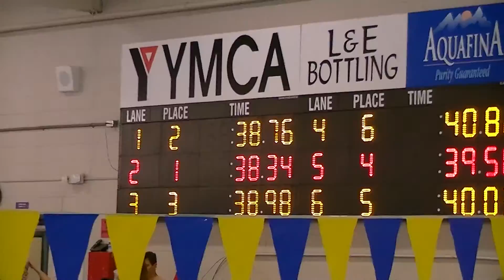Susan 50 breaststroke